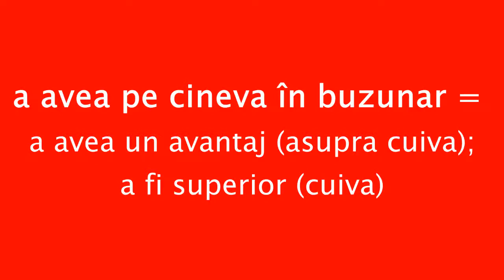a avea pe cineva în buzunar